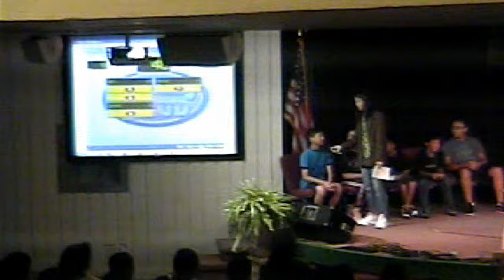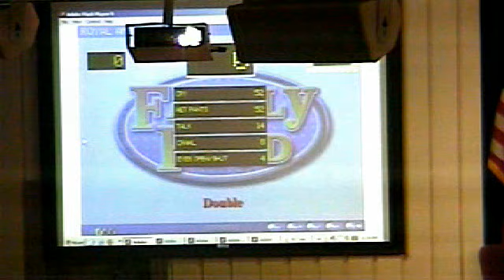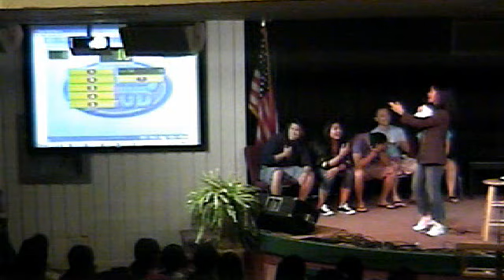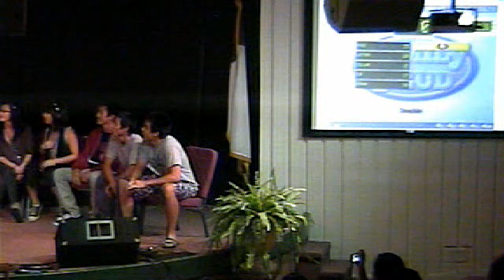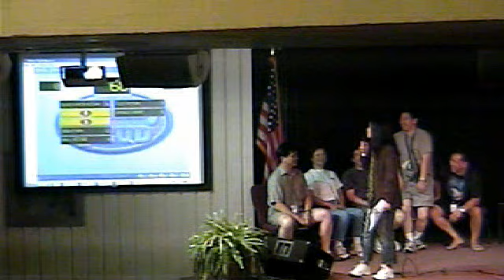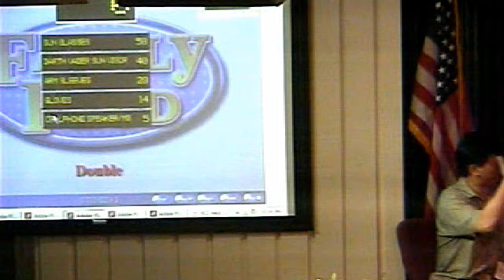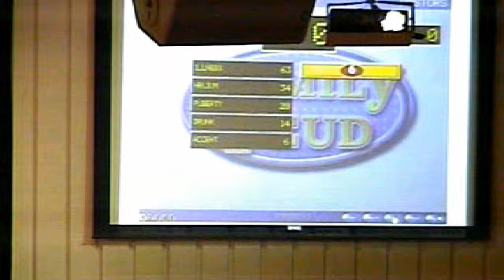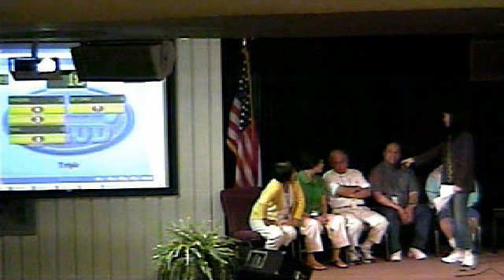Family Feud Night 夏令營遊戲 2009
For Family night at Family camp, we played family feud hosted by Auntie Kam.